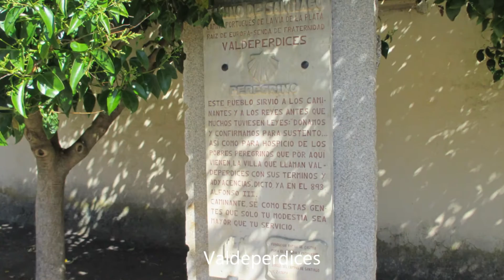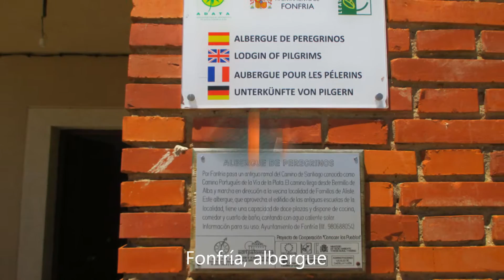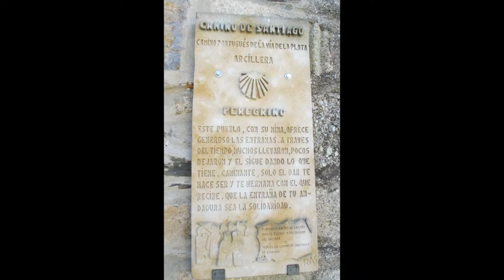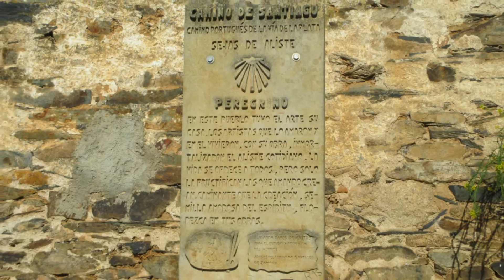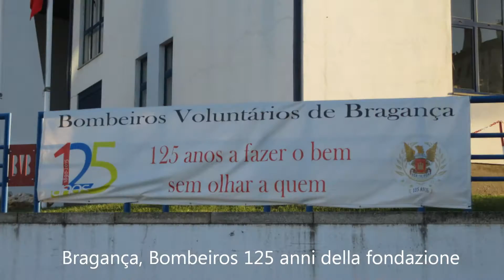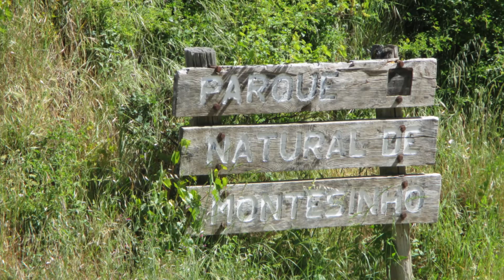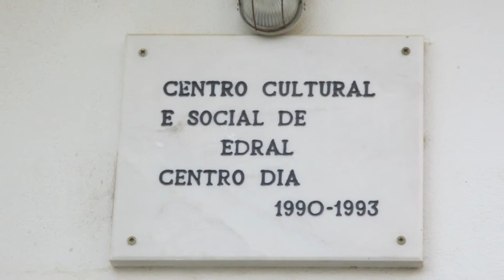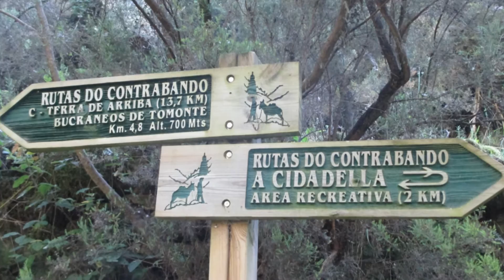Camino Portugués de la Vía de la Plata, Zamora(E)-Bragança(P)-Verin(E)-Santiago, 06-2015.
Camino Portugués de la Vía de la Plata 2015 - Zamora - Verin, ca. 214 km.